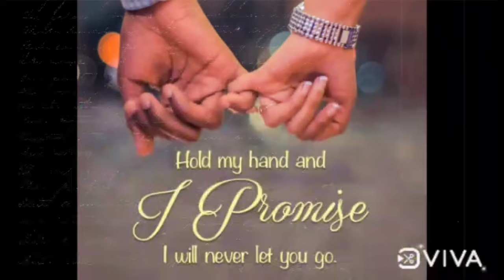Promise day status for whatsapp- promise day 11 feb status- happy promise day 2022 status